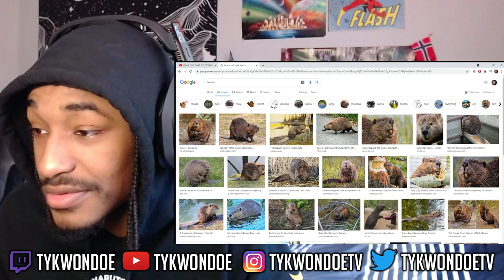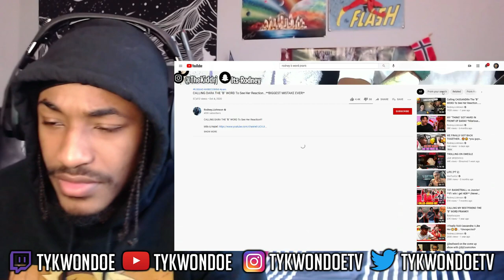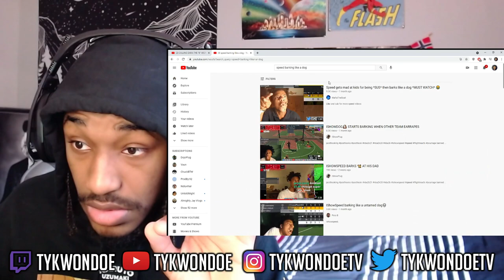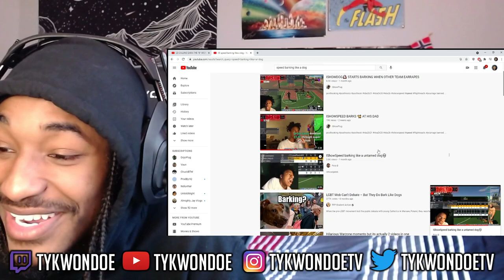Beta Male STRUGGLES Being Masculine and Assertive Around Women... (Rodney JJohnson)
Being able to be assertive and be masculine go hand in hand when it comes to the qualities a man should have, weak beta males struggle doing both. An alpha male has an unapologetic nature which kicks a** first and asks questions later, there's more to being beta and being alpha but these are the features we will talk about today. Here we see Rodney JJohnson struggle to even act masculine and assertive for A PRANK.
TyKwonDoe king of simp or pimp we outta the solar system gang.
Welcome to the dojo we taking your game to the next level.
DOJO JUST GOT TO 9K MAN WHEN THEY GOING TO REALIZE WE GOING 2DAMOON AND THEN LEAVING THE SOLAR SYSTEM!!! WE CAME A LONG WAY AND WE NOT EVEN CLOSE TO BEING DONE YET CAN'T STOP WON'T STOP!
Road to 10k the dojo getting bigger everyday no cap!